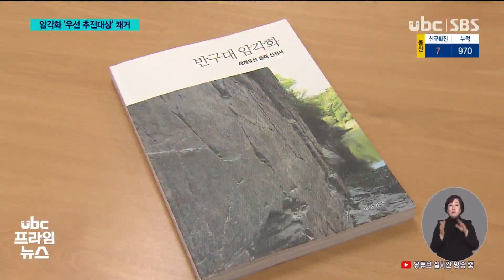마침내 '우선 추진대상' 세계문화유산 '성큼' 20210216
마침내 '우선 추진대상'..세계유산 '성큼'

 반구대 암각화가 발견된 지 50년만에 '유네스코 세계유산 등재 우선 추진대상'에 선정됐습니다.

 대상지는 천전리 암각화까지 아우르는 반구대 일대의 계곡입니다.

 신석기 시대 인류 최초의 고래잡이 활동을 보여주는
자료이자 현존하는 동아시아 문화유산 중 가장 이른 시기의 것이라는 점에서 높은 평가를 받았습니다.

 (리포트)
 높이 2.5미터, 너비 9미터의
바위에 7천 년 전 생활상이
새겨진 반구대 암각화,

 선사시대 사냥과 번식,
제사를 보여주는 300여 점의
그림은 곧 인류의 역삽니다.

 울산의 자랑이자 인류의
보물인 반구대암각화가
세계문화유산 우선 추진 대상에
올랐습니다.

 지난 2010년 유네스코
세계문화유산 잠정목록
등재 이후 11년 만입니다.

 (현장음)이상찬 / 울산시 문화관광체육국장-
-"반구대암각화만이 고래 탐색부터 잡는 것, 인양, 해체까지 전 단계가 다 있는 유일한 유산이라는 것을 초점을 맞춰서.."

 앞서 지난해 2월, '울주 대곡리 반구대암각화'란 이름으로 도전했지만, 탁월한 가치를 입증하지 못해 고배를 마셨습니다.

 이번에도 운문댐 물
공급을 통한 사연댐 수위를
낮추는 방안이 마련되지
않았지만, 물문제는
정부가 해결하는 쪽으로
가닥을 잡은 것으로
전해졌습니다.

 이제 다음 단계는
세계유산 등재신청 후보에
오르는 겁니다.

 내년 4월 등재 신청에 이어
2023년 9월 유네스코에
심의에 도전합니다.

-"'세계유산으로 등재할 가치가 있구나' 내부적인 평가를 받은 거고..이제 최종 신청 후보로 올라가기 위해서는 그 가치를 더 입증을 해줘야 해요."

 1995년 석굴암과 불국사에서부터 지난 2019년 선정된 한국 서원까지 현재 우리나라 유네스코 세계문화유산은
모두 14점,

 ((클로징- "예정된 수순대로 차질없게 진행된다"며
반구대암각화의 유네스코 세계문화유산 최종 결정은
2025년 7월로 예상됩니다.